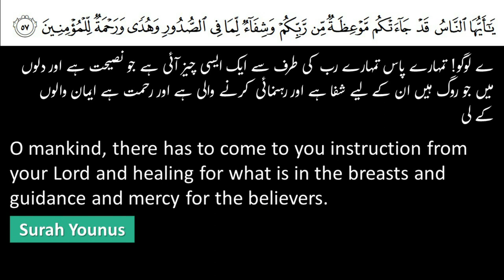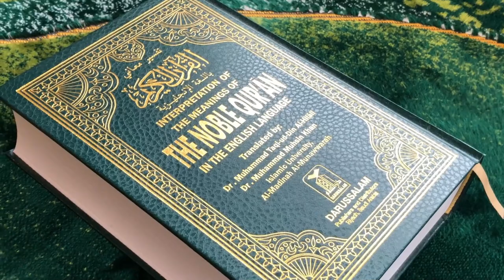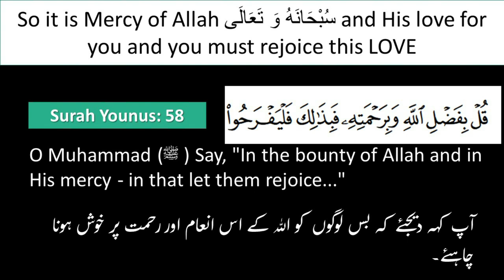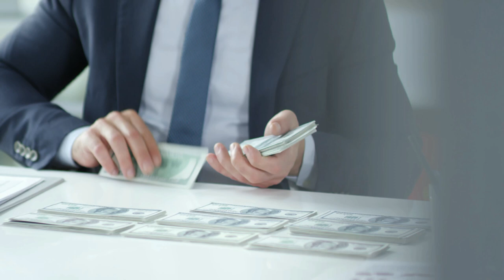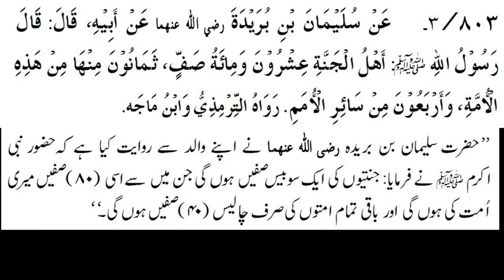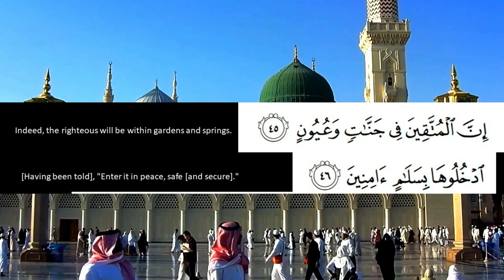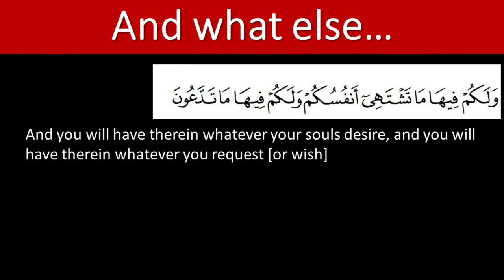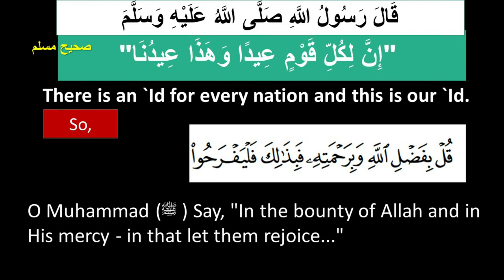Eid ul Fitr Khutbah | May 13th 2021